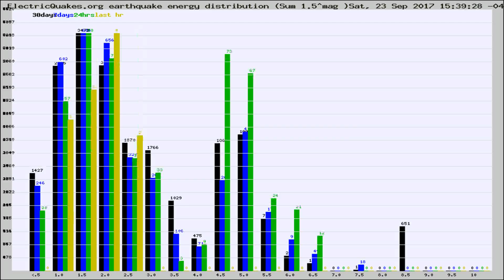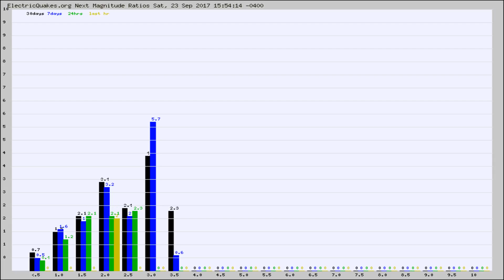Todays_Hourly_World_Earthquake_Statistics_from_ElectricQuakes.org_09-23-17+16:02:01